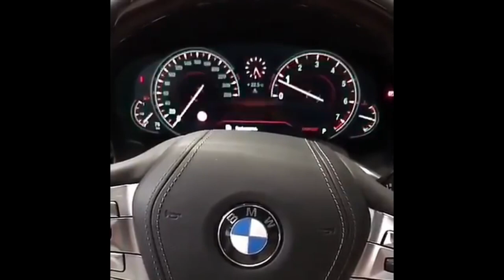A Glimpse Into Bounty Killer Million Dollar Lifestyle| A Glimpse of Jamaica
Bounty Killer has had some hard knocks in life but he has bounced back and is now living his best life.  Let us take a glimpse into his lavish lifestyle.

The rich life of Bounty.